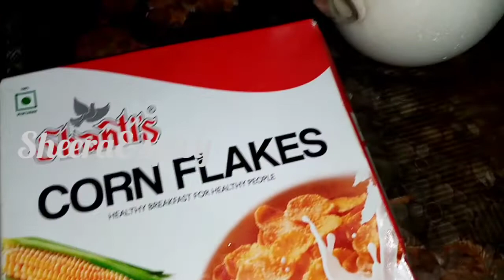Cornflakes variety payasam // ഈ പായസം ഇതുവരെ കഴിച്ചിട്ടില്ലെങ്കിൽ ഒന്ന് ട്രൈ ചെയ്യൂEasy & Tasty😋😋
Variety Cornflakes Payasam Recipe By Sheera&spicy.